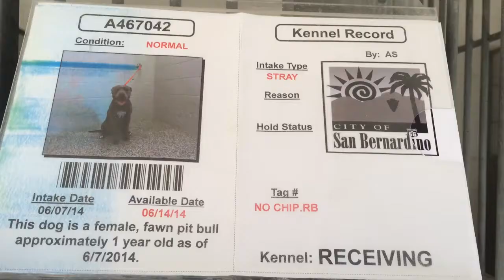A467042 AT SAN BERNARDINO CITY SHELTER 6/14